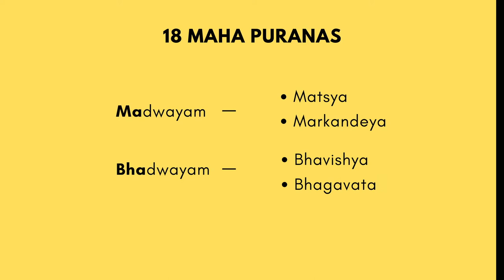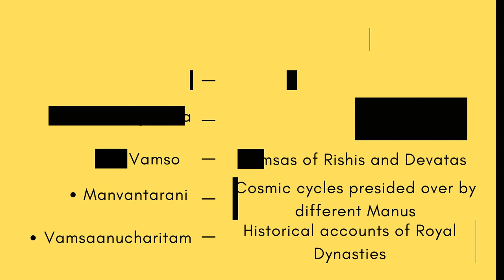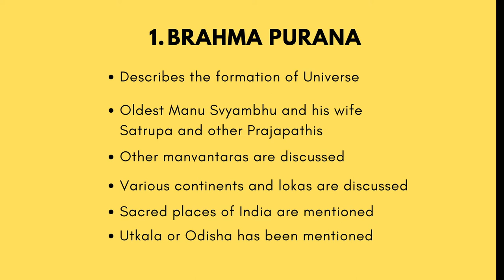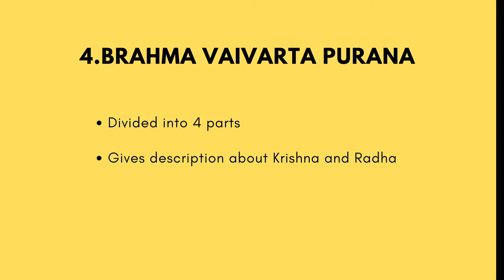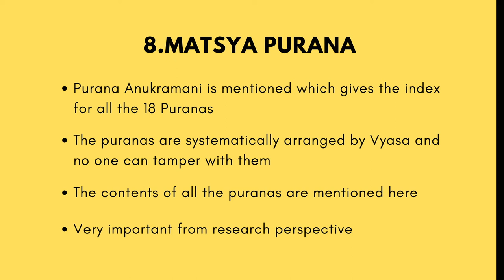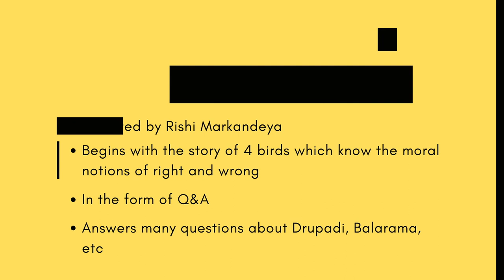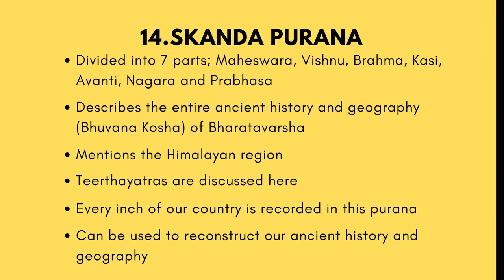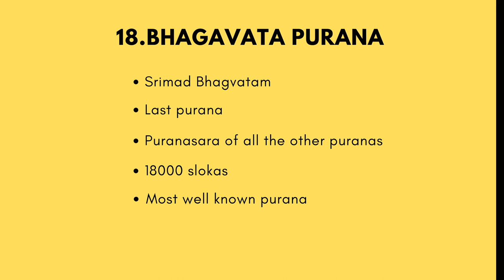18 Maha Puranas in 18 Minutes!- *In brief* (Free PDF inside)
In our 6th video of the Hindu Scripture Series, I talk about the 18 Maha Puranas and how to remember them with a sloka.
I also mention the Pancha Lakshanas or characteristics which are common to all the Puranas.

Downloads:
1. PDF Downloadable for this video

3. You can download the printable document for the Vedas video

4. Downloadable and Printable List of the Hinduism Scriptures

3. Manvantara- Video 1 Age of the Universe
Video 2 Sankalpa Mantra and Current age of the Universe

I use Canva for my animations. Use the above link to join canva and get access to great animation tools.